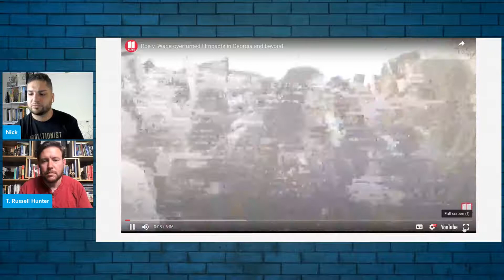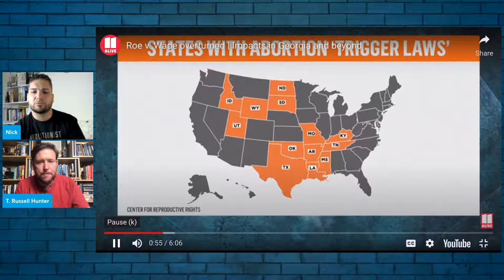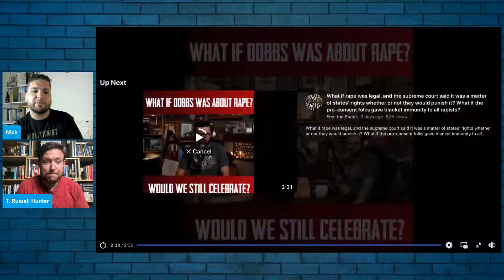NOT time to Celebrate YET! Abolitionist on Roe Vs Wade Reversal